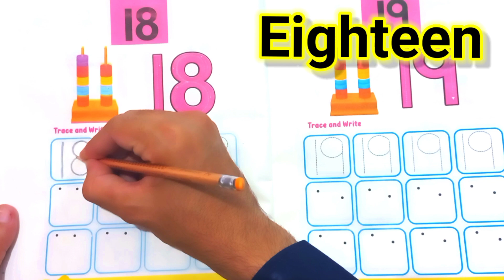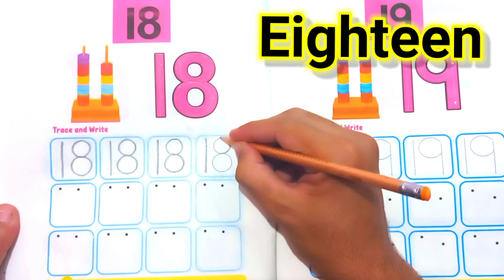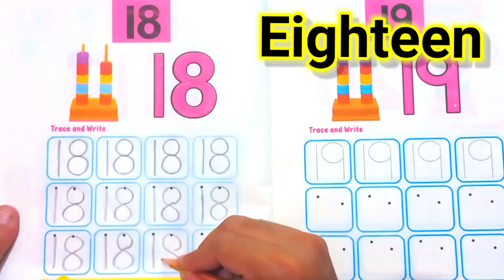Trace and colour 18 | write and read number Eighteen18| 123learning for kids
learn numbers
learn numbers
learn colors
123 counting
1234 song
12345
number songs
number 1-100
numbers for kid
12345 rhymes
12345 kids songs
123 counting for kids
123 counting song
123 song
abc 123